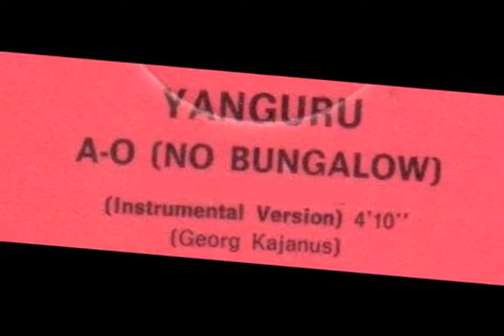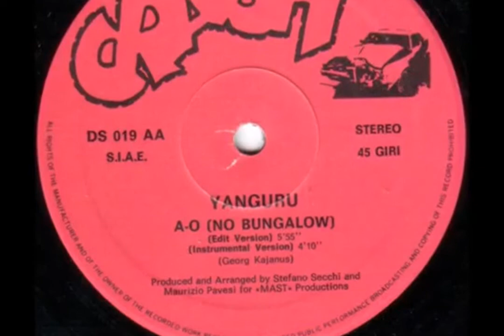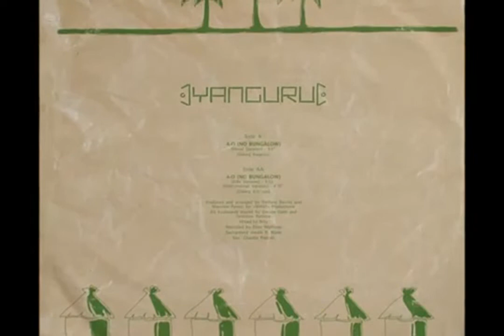Yanguru - A-o (no bungalow) (instrumental version) 1984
Label: Il Discotto Productions – none
Format:
Vinyl, 12", 45 RPM, Promo, White Label
Country: Italy
Released: 1984
Genre: Electronic
Style: Italo-Disco

Backing Vocals – B. Blase
Keyboards – Davide Gatti, Graziano Ravizza
Lacquer Cut By – Daniele Delfitto*
Mixed By – Billy*
Producer, Arranged By – Maurizio Pavesi, Stefano Secchi
Recorded By – Enzo Maffione
Saxophone – Claudio Pascoli
Written-By – Georg Kajanus